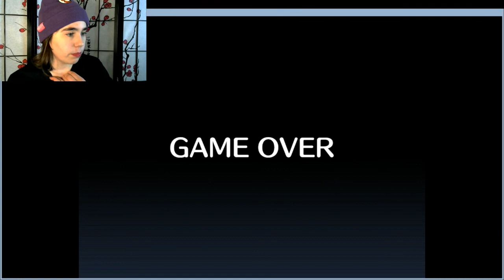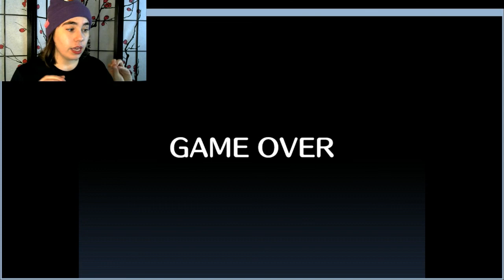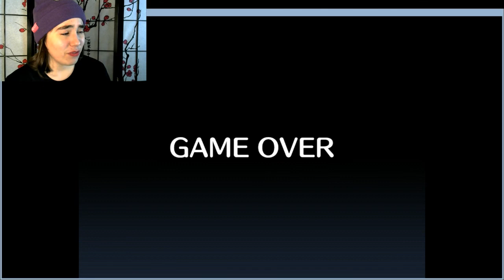DID WE SAVE THE WORLD!? | PEEN Episode 3 (FINAL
SPECIAL THANKS TO THE FOLLOWING PATRONS:
AceWolf741 - Content Editor